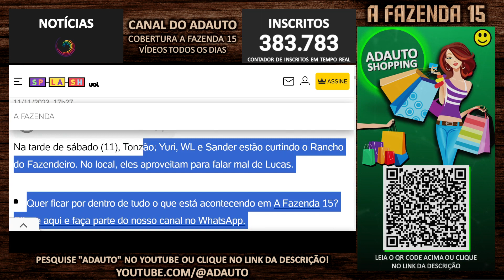Tonzão e Sander reclamam de Lucas Souza durante rancho do fazendeiro Yuri Meirelles | A Fazenda 2023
Reality Show AFazenda15 (A Fazenda 2023) comentado no CANAL DO ADAUTO.

📬 Envie presentes para o canal:
A/C: Adauto 🎁